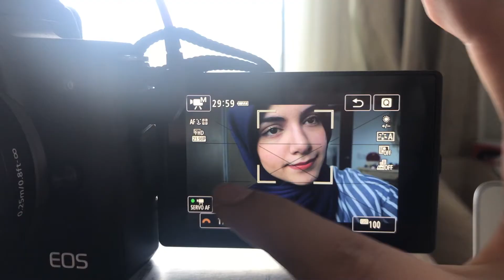Unboxing Canon EOS M50 |دوربین جدیدم برای یوتیوب!!! آنباکسینگ کنون ام ۵۰ و چرا این دوربین رو خریدم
بچه ها بالاخرررره دوربین جدید خریدم برای یوتوب!! همه هی بهم میگفتن این بهترین دوربین برای یوتیوب هستش اما توی این ویدیو من ۵ دلیلی که باعث شد که تصمیم گرفتم این
دوربین رو بخرم رو بهتون میگم و علاوه بر خوبی های دوربین، بدی هاش رو هم بهتون میگم

اگر کیفیت عکس های این دوربین رو خواستین ببینین یه سر به اینستاگرامم بزنین 😍:

برای دیدن ویدیو های بیشتر و دیدن قابلیت های
Canon M50
سابسکرایب کنین و یه سری به چنلم بزنین

میکروفن ارزون تر ولی کیفیت خوب از دیجی کالا